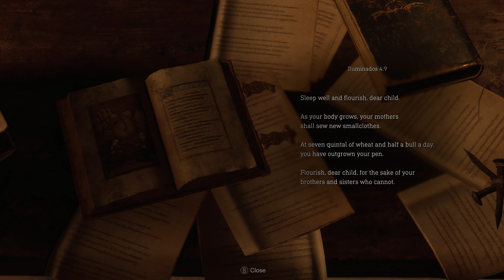We catch a BIG ONE in Resident Evil 4 (2023) Ch. 3!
After years of training his round house kicks Leon finds himself in a quaint European village where the lovely people just want to play bingo and give him a big hug!